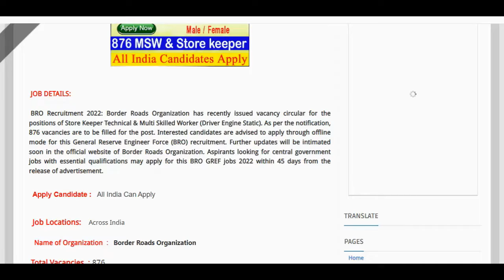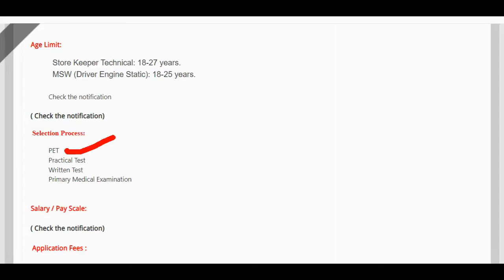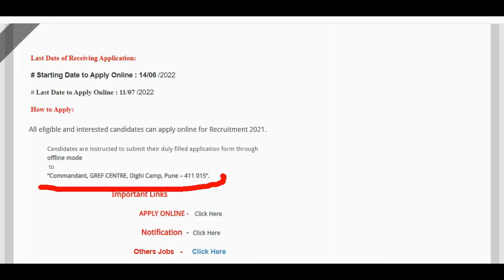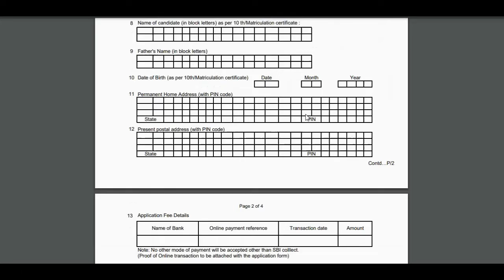BRO Recruitment 2022 | 876 MSW & Store keeper Technical Posts▶Apply Online#JOB